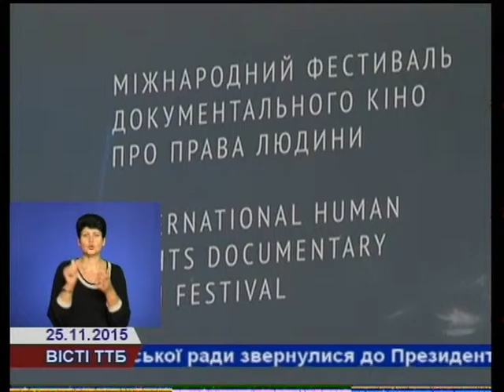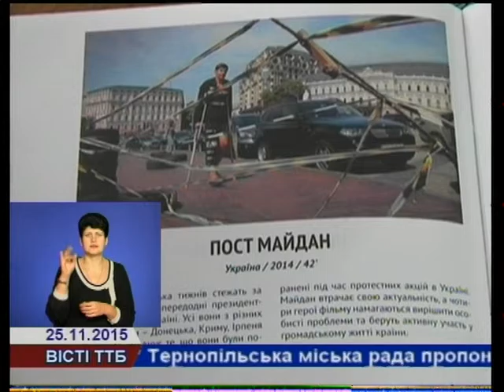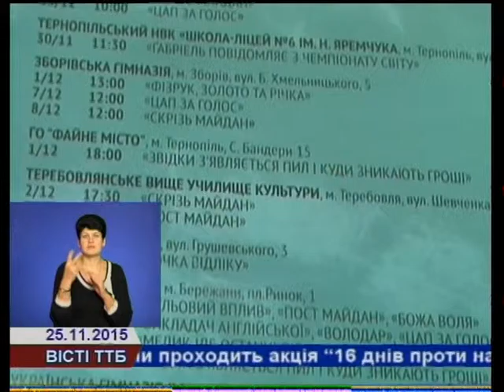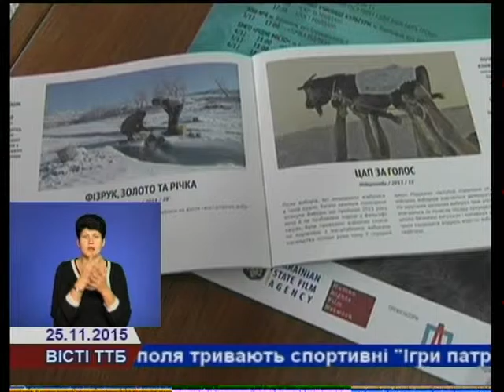мандрівний фестиваль документального кіно стартує на ТернопіллІ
12-ий мандрівний фестиваль документального кіно про права людини DOСU  DAYS UA стартує на Тернопіллі. 26 листопада відкриття фестивалю в обласній бібліотеці для дітей і юнацтва. Поціновувачі документалістики зможуть подивитися стрічку чеського режисера Іржі Стейскала "Яма".